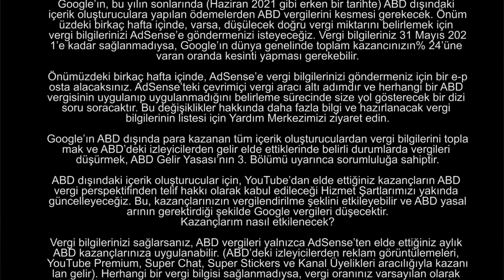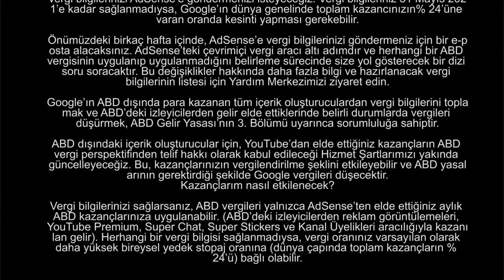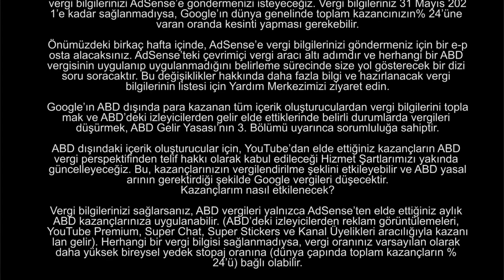Youtuber'lara yeni vergi geldi ama küçük bir detaya dikkat!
YouTuber olarak bilinen YouTube üzerinde düzenli olarak video içerik üretenlere yeni bir vergi geldi. Google tarafından alınacak vergi, ABD içinde gelir elde eden ama ABD dışında yaşayan Youtuber'ları ilgilendiriyor.

İşte Google'ın açıklaması:

Google’ın, bu yılın sonlarında (Haziran 2021 gibi erken bir tarihte) ABD dışındaki içerik oluşturuculara yapılan ödemelerden ABD vergilerini kesmesi gerekecek. Önümüzdeki birkaç hafta içinde, varsa, düşülecek doğru vergi miktarını belirlemek için vergi bilgilerinizi AdSense’e göndermenizi isteyeceğiz. Vergi bilgileriniz 31 Mayıs 2021’e kadar sağlanmadıysa, Google’ın dünya genelinde toplam kazancınızın% 24’üne varan oranda kesinti yapması gerekebilir.

Önümüzdeki birkaç hafta içinde, AdSense’e vergi bilgilerinizi göndermeniz için bir e-posta alacaksınız. AdSense’teki çevrimiçi vergi aracı altı adımdır ve herhangi bir ABD vergisinin uygulanıp uygulanmadığını belirleme sürecinde size yol gösterecek bir dizi soru soracaktır. Bu değişiklikler hakkında daha fazla bilgi ve hazırlanacak vergi bilgilerinin listesi için Yardım Merkezimizi ziyaret edin.

Google’ın ABD dışında para kazanan tüm içerik oluşturuculardan vergi bilgilerini toplamak ve ABD’deki izleyicilerden gelir elde ettiklerinde belirli durumlarda vergileri düşürmek, ABD Gelir Yasası’nın 3. Bölümü uyarınca sorumluluğa sahiptir.

ABD dışındaki içerik oluşturucular için, YouTube’dan elde ettiğiniz kazançların ABD vergi perspektifinden telif hakkı olarak kabul edileceği Hizmet Şartlarımızı yakında güncelleyeceğiz. Bu, kazançlarınızın vergilendirilme şeklini etkileyebilir ve ABD yasalarının gerektirdiği şekilde Google vergileri düşecektir.
Kazançlarım nasıl etkilenecek?

Büyük bir kısmını halen kullandığım 15 farklı YouTuber ekipmanını bu listede bir araya getirdim. Mikrofon, kamera, aksiyon kamerası, ışık ve tripod gibi ürünler var. Ciddi bir emek ve deneyim ile hazırladım bu listeyi. Birçoğunu kullanıyorum bu ürünlerin. Buradan alışveriş yaptığınızda bana da katkıda bulunuyorsunuz